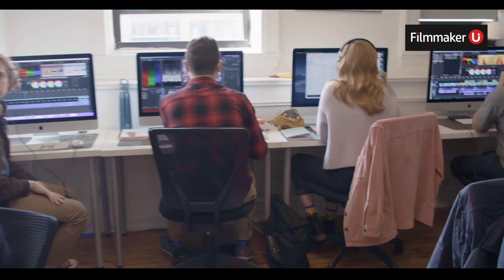Meet the Editors of "Shōgun" on Filmmaker U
Today at 2PM ET, Meet "Shōgun" Editors Maria Gonzales and Aika Miyake! In this episode we talk with Maria and Aika about their work on "Shōgun", the development of the series from the pilot to the end of the series, working on intense dialog scenes, working with the culture and tradition, overcoming language barriers and much more!

Maria Gonzales is a TV and Film editor with over 20 years of experience in the industry. Most recently, she worked on FX’s newest critically acclaimed limited series, "Shōgun," based on the historical novel of the same title.  is a TV and Film editor with over 20 years of experience in the industry. Most recently, she worked non FX’s newest critically acclaimed limited series, "Shōgun," based on the historical novel of the same title.

Her previous television work includes many award-winning shows, including "The Old Man," "See," and "Counterpart," as well as fan-favorite shows, like "The Walking Dead" and its spin-off show, "The Walking Dead: The Ones Who Live." Outside of her episodic work, Maria served as an editor on two horror features: A24’s fantasy horror "The Monster" and Blumhouse’s horror thriller "Mockingbird." She also previously worked as an assistant editor on the Academy Award-winning film "The Bourne Ultimatum" and Academy Award nominated "Up in the Air" along with working on a long list of features beloved by audiences, including Jon Favreau’s "Chef" and Barry Sonnenfeld’s "Men in Black II."

Maria sees editing as the subtle hand that guides narratives into seamless coherence. She continually seeks the delicate equilibrium between creativity and technical mastery while fostering a creative environment that uplifts those around her.

She currently lives in Los Angeles with her family. She was born in the United States but spent her formative years in modern-day Serbia before returning to LA to study at the USC School of Cinematic Arts, where she graduated with a BA in Cinema Studies.

Aika Miyake is a TV and film editor with over 16 years of experience, with her work spanning across all styles and genres, covering short-form branded content, documentaries, narrative TV, and feature films. She has recently finished editing Shogun for FX: a 17th century Samurai-themed limited series based on the 1975 James Clavell novel.

Her previous television work includes Netflix's Emmy-winning documentary mini-series "Chef's Table: BBQ," and Beyonce's Emmy-winning and Grammy-nominated visual album "Black Is King."

Aika also worked on a diverse range of films, including nominated at SXSW Film Festival short documentary film Coming Home, and Best Documentary Feature winner at the Philadelphia Asian American Film Festival, "Hafu: The Mixed-Race Experience in Japan." She started her career working on commercials and music videos with clients such as Nike, Pampers, IKEA, and Spotify to name a few.

Growing up in Japan, Aika enjoyed playing drums and making hundreds of mixtapes for her sisters, and after discovering her passion for photography, she opened her heart to the potential of filmmaking and how images paired with music could create emotional experiences.

She currently lives in Los Angeles. Outside of her work in editing, Aika is passionate about food, travel, reggae music, and her two cats, Oreo and Millie.

for more information.